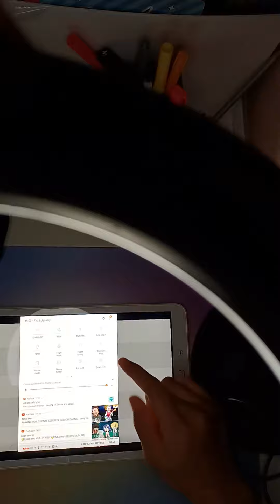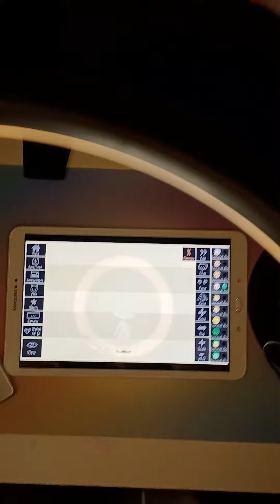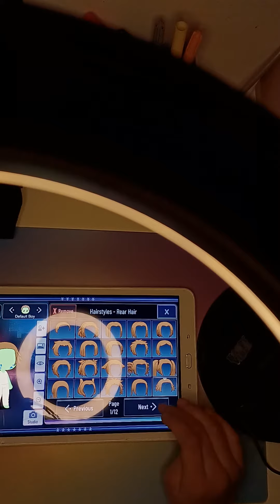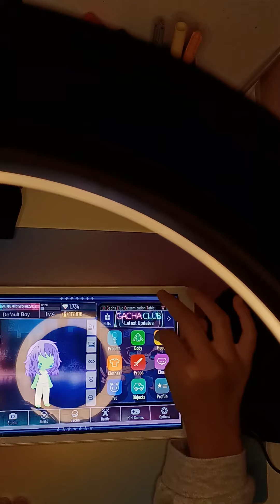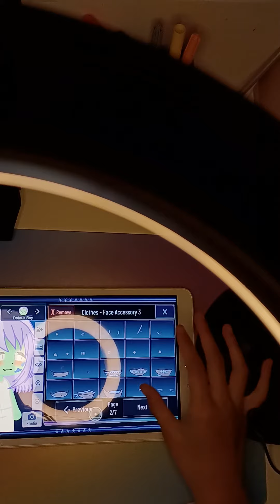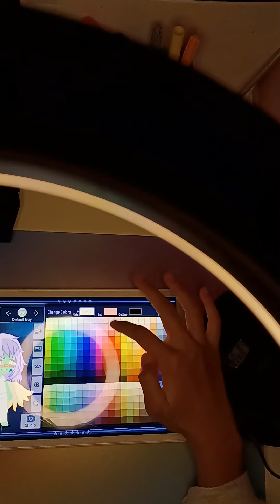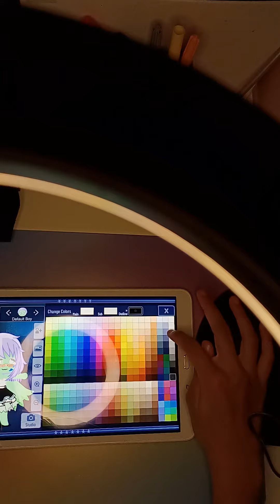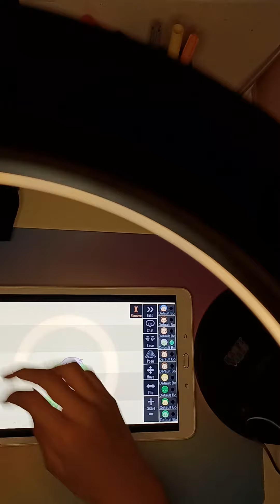I did the pastel creature oc challenge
by •Pretzel•